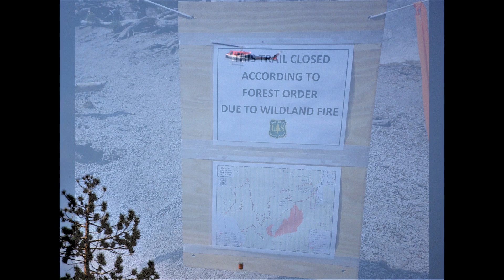Backpacking Trip to North Fork of the San Joaquin River - 2018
Backpack from June Lake over Clinch Pass to North Fork San Joaquin, Twin Island Lakes, Hemlock Crossing, through the active Lion Wildfire and out at Mammoth Lakes.